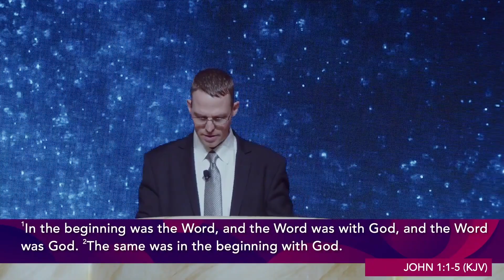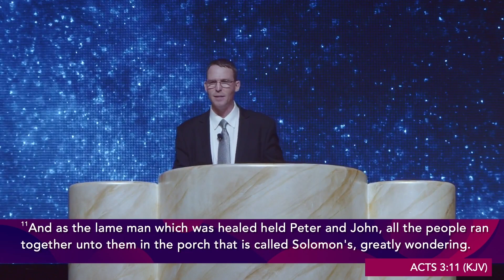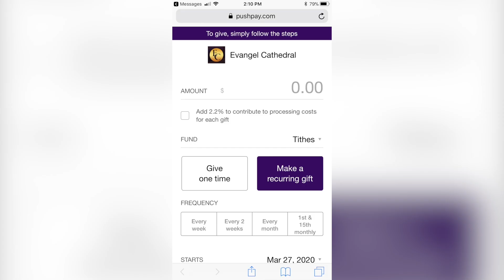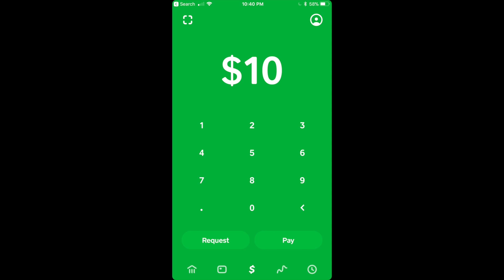The First Thing God Created | Justin Meares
Apostle Don D. Meares | Evangel Cathedral
Sermon Date: June 25, 2023

It is all of our responsibility to lead others to Christ, bring them to Church and walk with them as they begin their new life.  Be encouraged by this powerful word.

*For Mobile Giving: Text Evangelcathedral to 77977

Tune in for our livestream every Sunday @ 11 AM